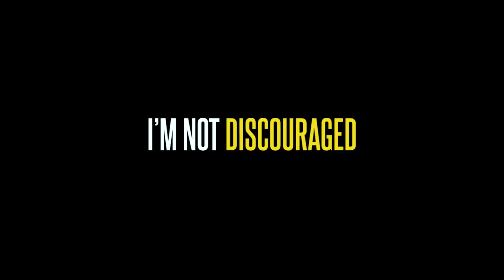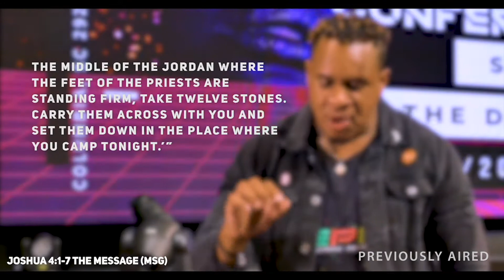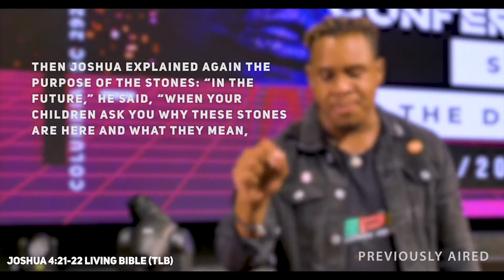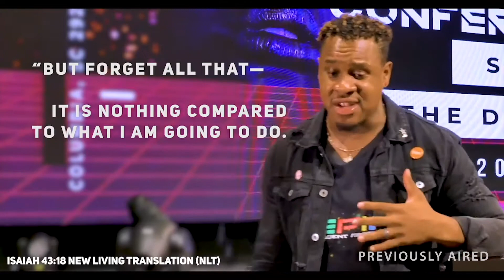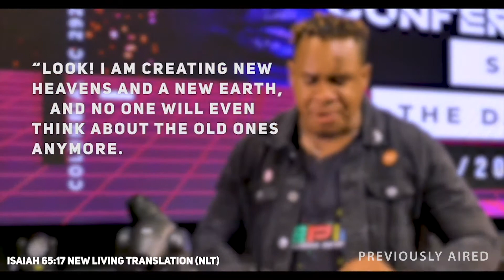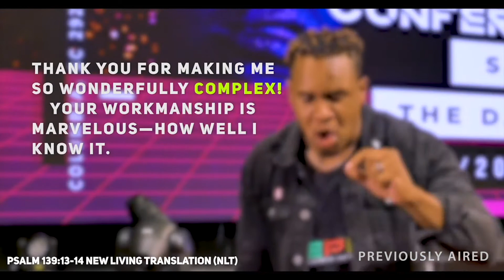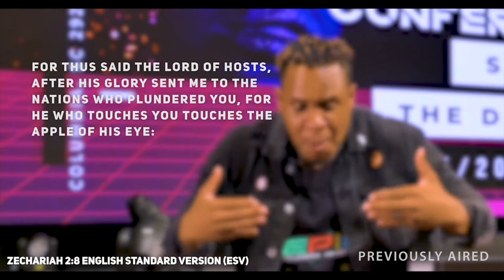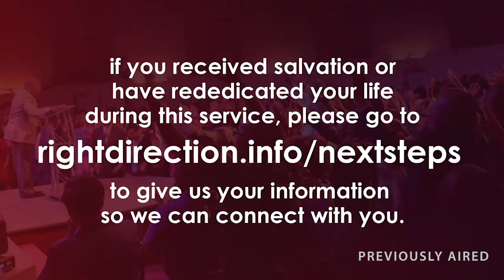EPIC Teen Church Sunday Broadcast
EPIC Student Ministries is in Teen Revival season!! Tune in to get revived and to increase your faith. No matter what the circumstances look like remember what God told you to do or promised you is “Spiritually Practically Possible.”

We would love to hear how God is touching your life through this ministry! Text EzEPIC to 484848 If you received Christ through this message and if you need prayer.

If you would like to support EPIC financially, you can give through the RDCI app, or online through our website by clicking You can also Text ''RDCI'' to 74483